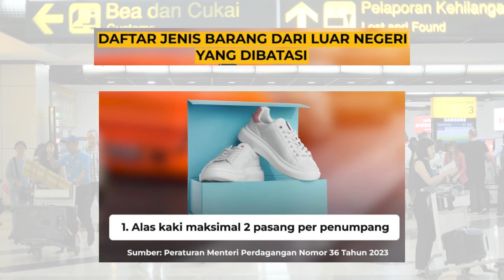Ada Lima Jenis Barang Bawaan dari Luar Negeri yang Sekarang Dibatasi, Apa Saja itu ?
Terdapat lima jenis barang yang dibatasi masuk ke Indonesia dari luar negeri. Aturan ini berlaku mulai 10 Maret 2024.

Kepala Kantor Bea Cukai Soekarno-Hatta, Gatot Sugeng Wibowo, pembatasan barang bawaan penumpang perjalanan dari luar negeri ini seiring berlakunya Peraturan Menteri Perdagangan (Permendag) Nomor 36 Tahun 2023 tentang Kebijakan dan Pengaturan Impor.